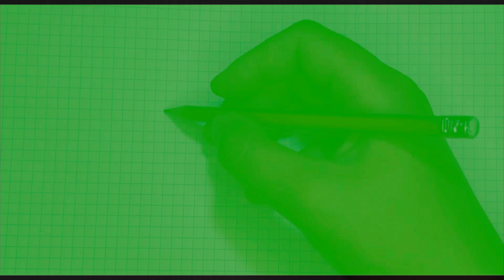Как нарисовать подружек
Рисую подружек